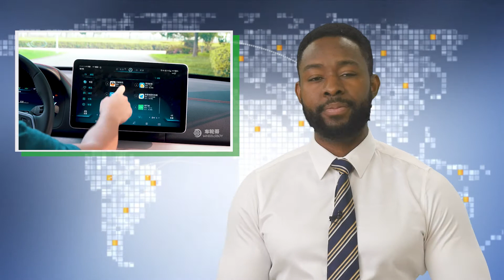5 Best Chinese Stocks To Buy And Watch 23.05.2022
China is the world's most-populous nation and the second-largest economy, with a booming urban middle class and amazing entrepreneurial activity.

600 hp and 0-60 in 4.5 second for $45,000: Is the BYD Tang DM better than a Tesla Model X?